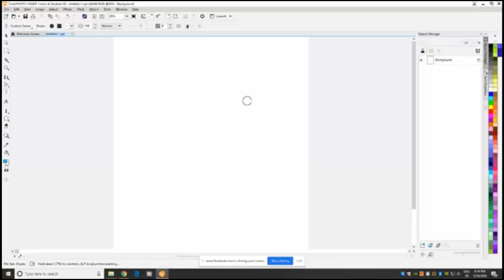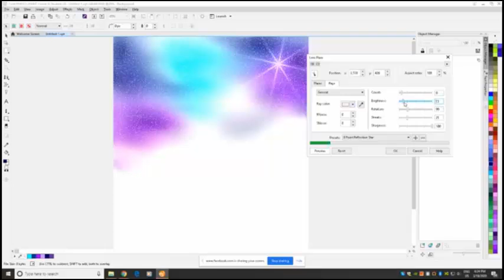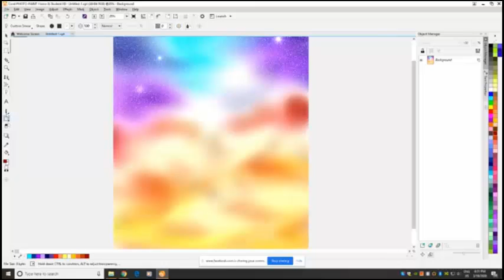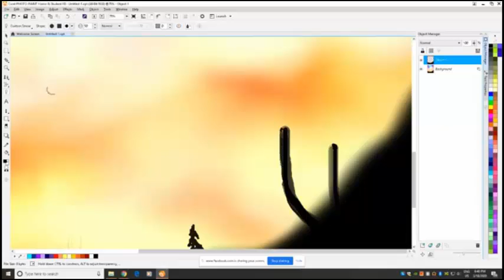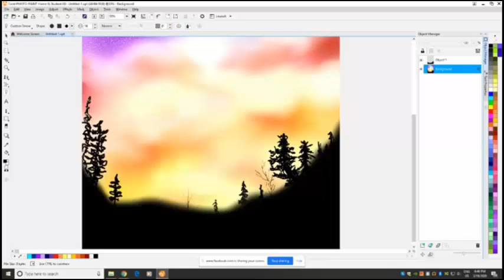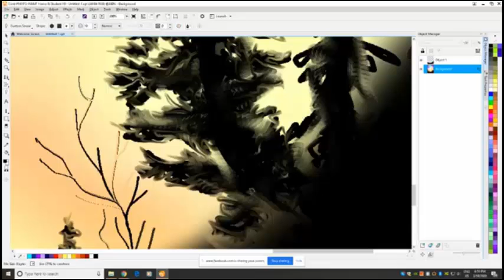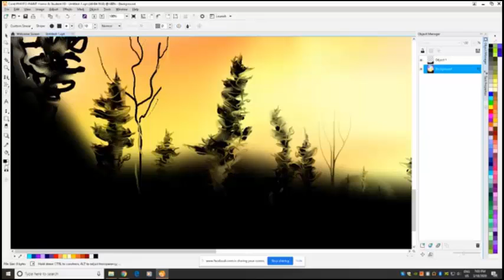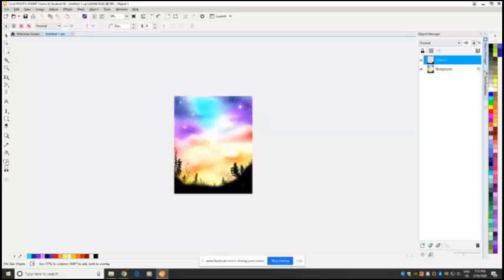Sunset long version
This was a very quick drawing and is fairly easy to create.